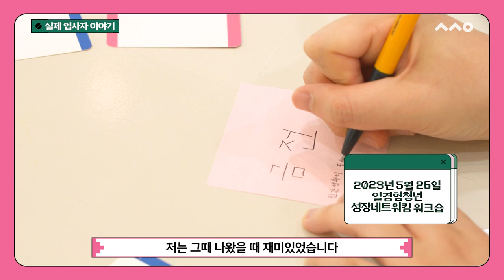2023 청년일자리잇기 YES!매칭 사업결과 영상(short.ver)